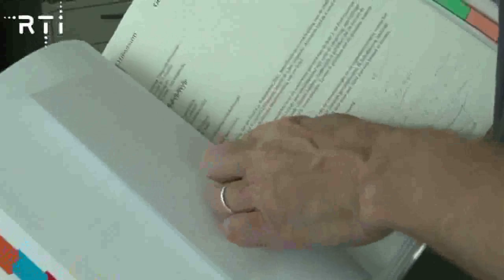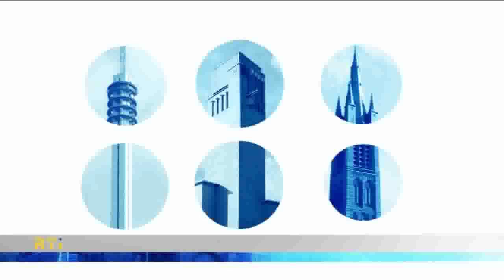Nieuws uitzending 18 juni